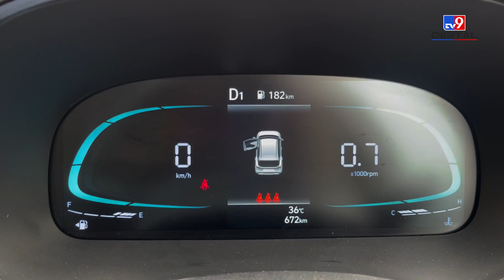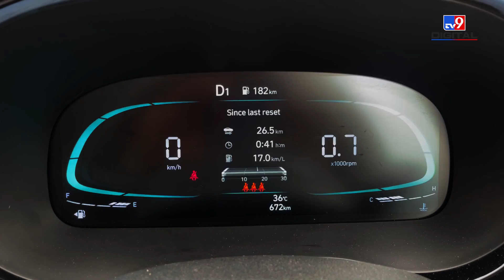Exter ने निकाली शानदार माइलेज | AMT Vs MT Mileage Test | 18.0 kmpl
हुंडई एक्सटर मैनुअल और एएमटी ट्रांसमिशन विकल्प के साथ आती है। निर्माता के अनुसार MT 19.4 किमी/लीटर का माइलेज देता है, जबकि AMT 19.2 किमी/लीटर का माइलेज देता है। लेकिन हम वास्तविक दुनिया के आंकड़ों पर विश्वास करते हैं। इसलिए हमने विक्रम गौड़ के साथ एक चुनौती तैयार की, जो एक वरिष्ठ पत्रकार हैं और @MotorScribes के संपादक भी हैं।
इस माइलेज चैंपियनशिप के दौरान मिस्टर गौर ने एक्सटर मैनुअल चलाया, जबकि मानव एक्सटर एएमटी को संभाल रहे थे। चैंपियनशिप के दौरान हमने, राजमार्गों और यहां तक ​​कि शहर में भी लगभग 30 किलोमीटर की दूरी तय की। अधिकतम माइलेज के साथ कौन जीतता है इसको जानने के लिए यह वीडियो देखें।